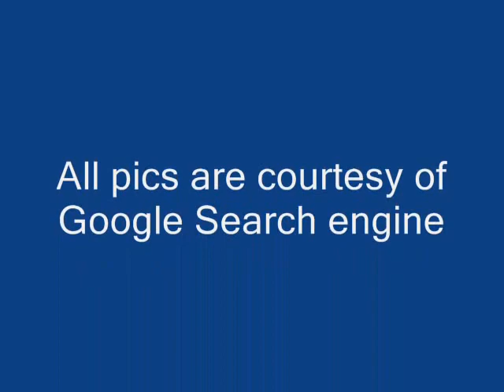WildCat vs. Rzr XP 900 vs. Can-Am Commander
A few pics I found of the new Wild Cat next to the Rzr XP and Commander. These new SXS are awsome. I hope the Wild Cat is as good as predicted, if so, I will be letting my Rzr S go.